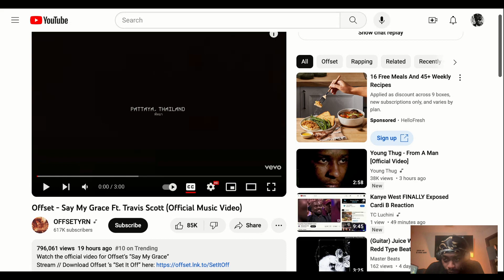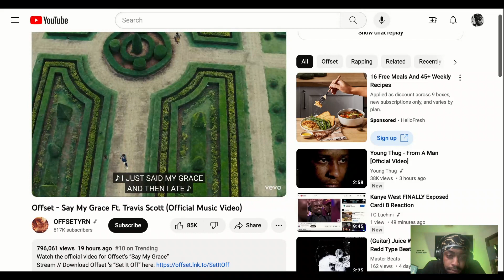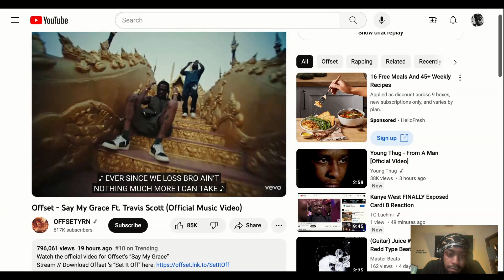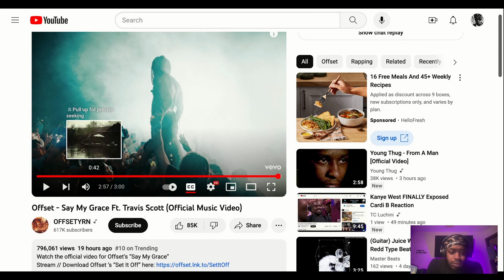Offset - Say My Grace Ft. Travis Scott (Official Music Video) Reaction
FOLLOW YA BOY ON TWITTER